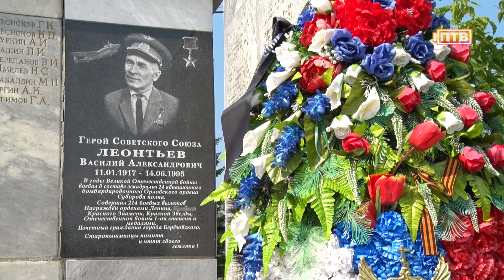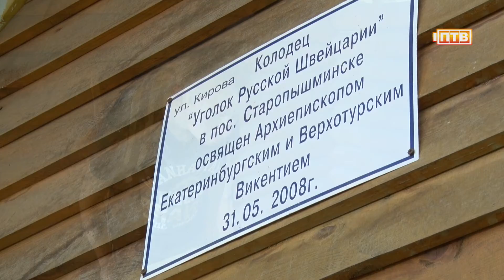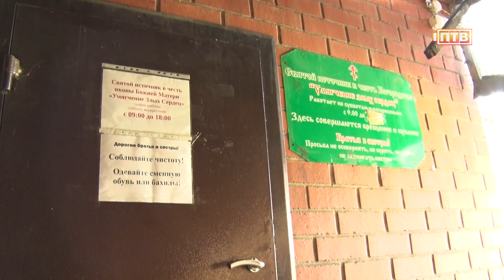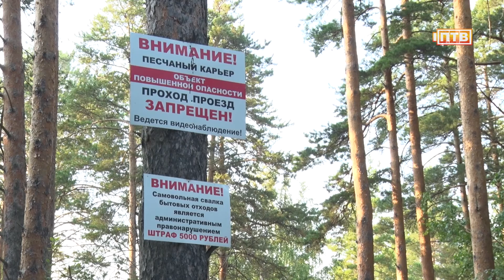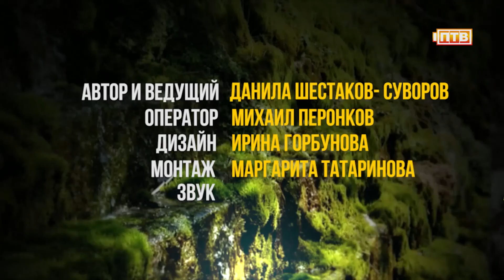Старопышминск. Если дома не сидится